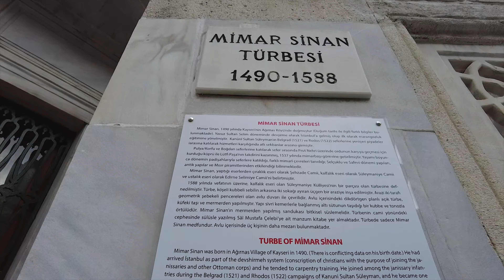Süleymaniye Cami- İstanbul'da Karlı Bir Gün- Vlog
Süleymaniye Camii ve Mimar Sinan'ın kabrini ziyaret ettiğimiz karlı bir İstanbul gününden vlogla geldim. Süleymaniye tarafında fotoğraf noktalarını Mimar Sinan Cafeyi ve bir çok yeri gösteriyorum.

MUTLAKA İZLEMENİZ GEREKEN VİDEOLARIM